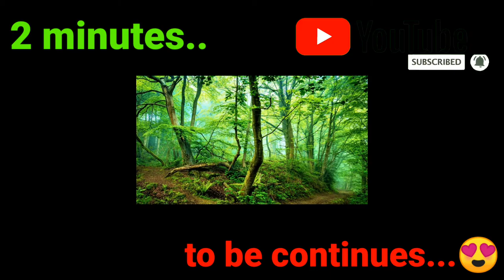TREES... 🌲 IN 2 MINUTES / DIFFERENT VIEWS IN TREES / DIFFERENT TYPES OF TREES FOR KIDS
𝐀𝐧𝐲 𝐯𝐢𝐝𝐞𝐨 𝐨𝐫 𝐢𝐦𝐚𝐠𝐞𝐬 𝐢𝐧 𝐭𝐡𝐢𝐬 𝐯𝐢𝐝𝐞𝐨 𝐡𝐚𝐬 𝐛𝐞𝐞𝐧 𝐮𝐬𝐞𝐝 𝐨𝐧𝐥𝐲 𝐭𝐨 𝐜𝐨𝐧𝐯𝐞𝐲 𝐦𝐞𝐬𝐬𝐚𝐠𝐞𝐬 𝐭𝐨 𝐭𝐡𝐞 𝐯𝐢𝐞𝐰𝐞𝐫𝐬. 𝐈 𝐝𝐨𝐧'𝐭 𝐢𝐧𝐭𝐞𝐧𝐝 𝐭𝐨 𝐢𝐧𝐟𝐫𝐢𝐧𝐠𝐞 𝐭𝐡𝐞 𝐜𝐨𝐩𝐲𝐫𝐢𝐠𝐡𝐭 𝐨𝐟 𝐚𝐧𝐲𝐨𝐧𝐞.